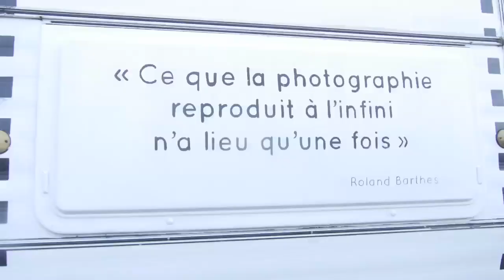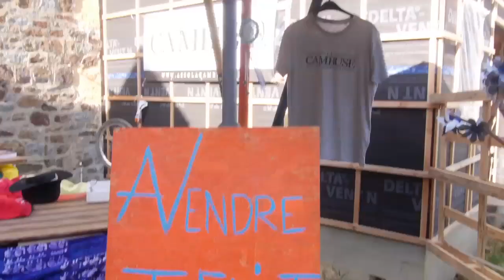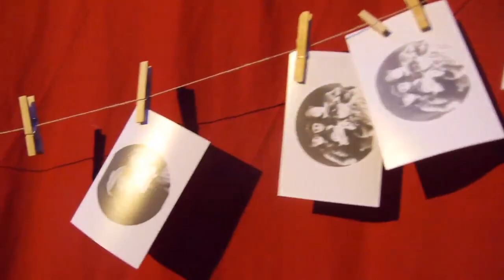Anniversaire des 7 ans de La Cambuse !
Merci à Lilou et à Pascal Banz !